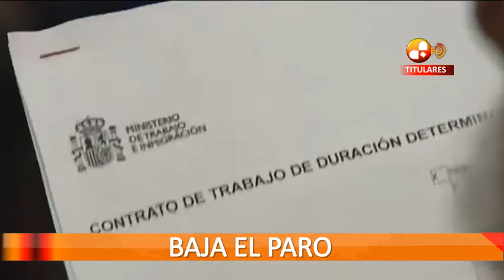El mundo en 1 minuto 03 de septiembre de 2013